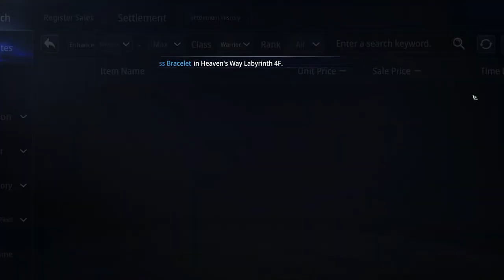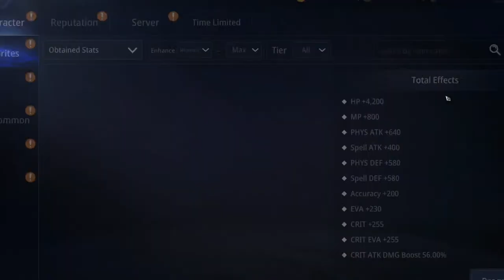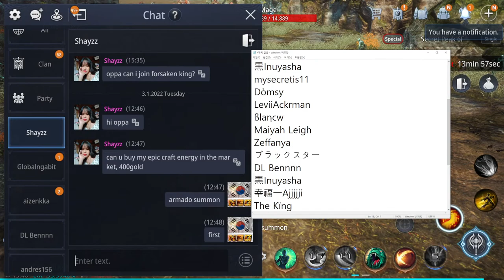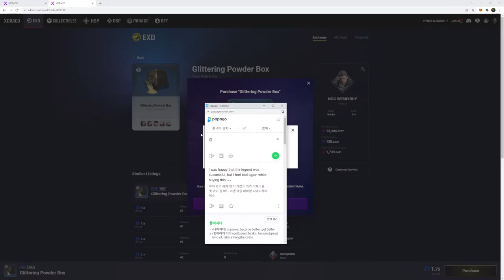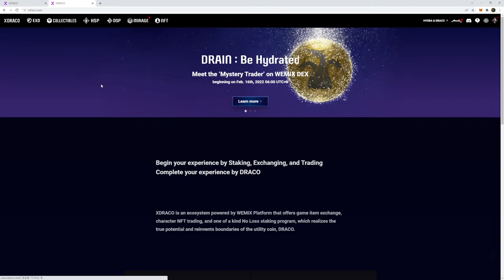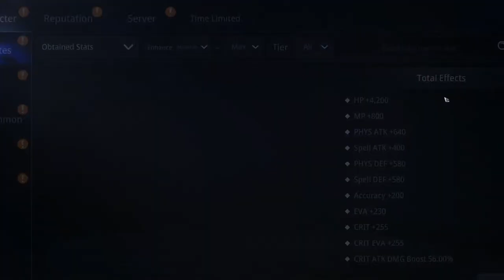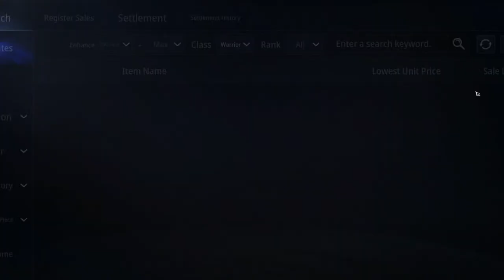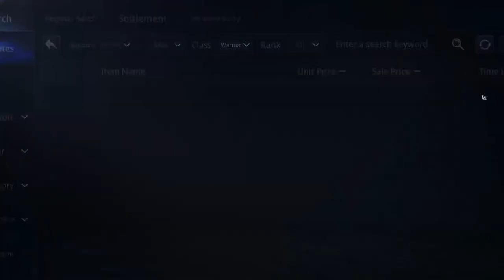Mir4 Global 230K Warrior Play [ALL LEGEND 3Tier Challenge]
Mir4 Global 230k warrior . all legend items.
play weapons legend 4tier +6
Asia 222 server .